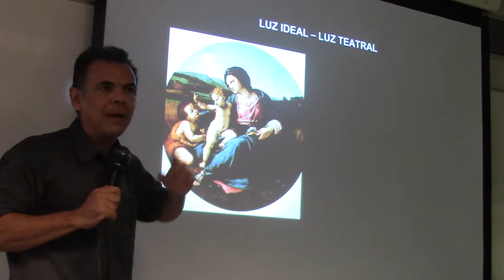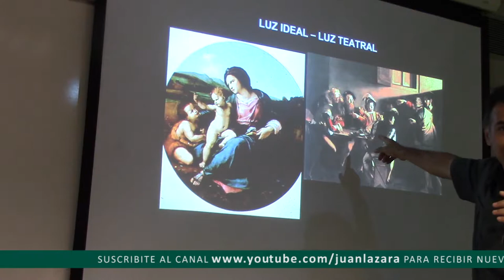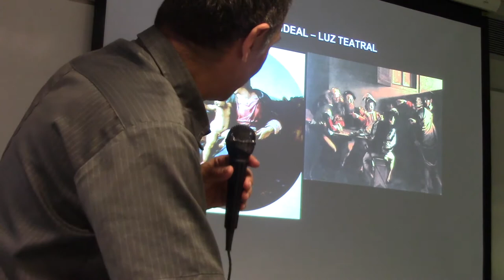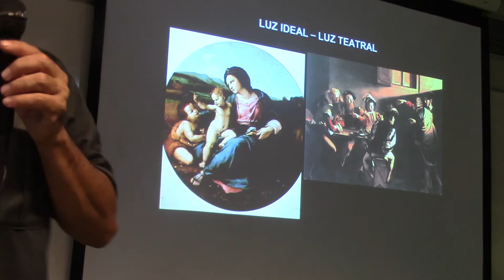153 LUZ IDEAL Y LUZ TEATRAL POR EL PROF. JUAN LAZARA